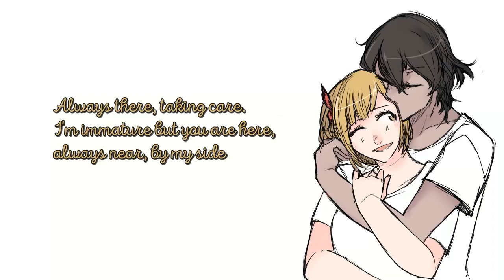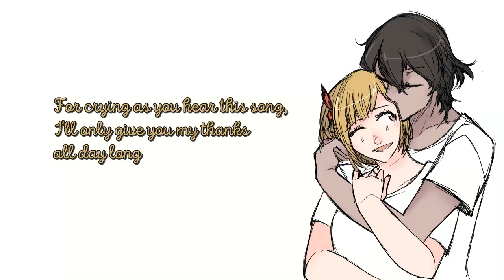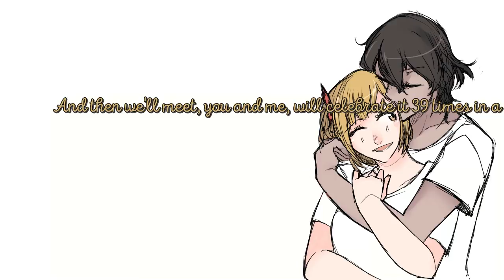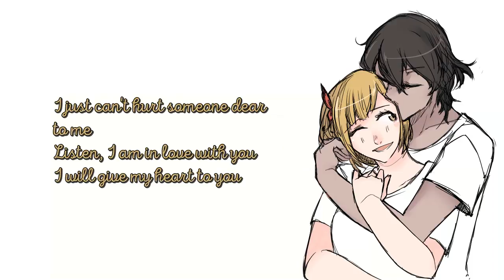【suz】愛言葉 / Love Words -acoustic english ver.-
OOOOOOOOOOOOOOOOO

ft. my OCs from my story on Wattpad, Myounogatari (READ IT
Since the story hasn't gone really far yet you can guess which dude is this but I won't give him a name

I wanted to do a piano cover because as apparent here, my vocals are too sharp to sing with a guitar, and I got overexcited, shoulda soften my vocals a little but I could only hear the proper mix after exporting because Audition was being a crock when I used the noise reduction

hey, here's to a late Valentine's, and soon White Day will be up!